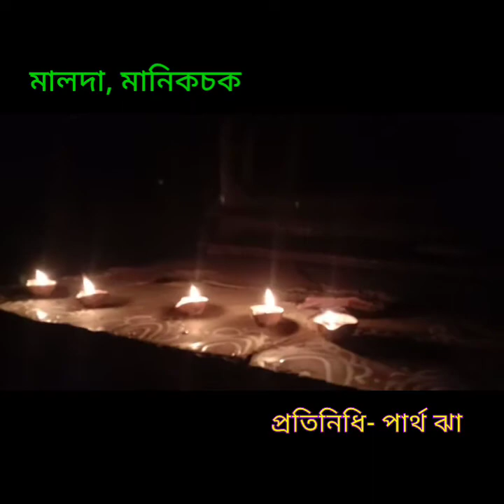মালদহের মানিকচক ব্লকের অন্তর্গত মথুরাপুরের পুজো মানেই শনিবার হাট প্রাঙ্গনে পুজো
*বহু প্রাচীনতম কালী পুজো মানিকচকে*।

মালদা,মানিকচক;

মালদহের মানিকচক ব্লকের অন্তর্গত মথুরাপুরের পুজো মানেই শনিবার হাট প্রাঙ্গনে পুজো।মথুরাপুরের নীল কুঠি মানেই ব্রিটিশ শাষিত দিনের কথা।সেই শাষন শেষ হওয়ার পর থেকেই  শুরু হয় কালী পুজো।সেই পুজো আজো হয়ে আসছে।
আনুমানিক ৫০০ বছর ধরে হয়ে আসছে এই পুজো।আগে কার দিনের পুজোর রীতিনিতী মেনে আজও পুজিতা হন শ্যামা মা।ছাগ বলি প্রথা রয়েছে এই মন্ডবে। বিভিন্ন জায়গা থেকে ভক্তরা আসেন।পুজোকে কেন্দ্র করে সেজে উঠে মথুরাপুরের ডেলি বাজার।

জানা গেছে,জমিদার বাহাদুর সিংহ সিংহীর জায়গায় রয়েছে এই মন্দির।পাশেই রয়েছে প্রাচীনতম শিব মন্দির যা মথুরাপুর বাসীর ঐতিহ্যবাহী।শিব মন্দির এবং শ্যামা মায়ের মন্দিরের পাশ দিয়ে বয়ে গেছে বিশাল বড়ো পুকুর যা আগে ফুলহার নদীর সাথে যুক্ত ছিল।আজও সেই পুকুর ডুব দিয়ে নিষ্টার সাথে মা কালী এবং শিবের পুজো করেন ভক্তরা।

আজও মন্দিরের পাশে বসে সাপ্তাহিক শনিবার হাট।সেই হাট থেকে চাঁদা তুলে পুজো করে থাকে পুজো কমিটির সদস্যরা।

পুজো কমিটির সদস্য রাজু রাম বলেন,এই পুজো বহু পুরনো।আমরা কয়েকজন মিলে শনিবার হাট থেকে চাঁদা তুলে এই পুজো করি।এখানে পাঁঠাবলি হয়। বিভিন্ন জায়গা থেকে ভক্তরা আসেন।তার জন্য আমরা কমিটির পক্ষ থেকে নর নারায়ন সেবার ব্যবস্থা করি।

মালদা মানিকচক থেকে পার্থ ঝায়ের রিপোর্ট।